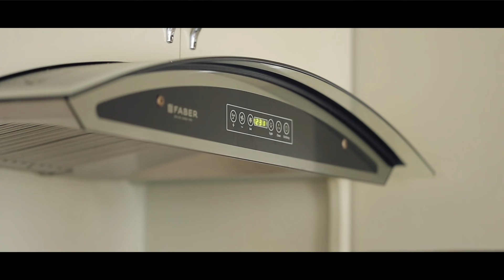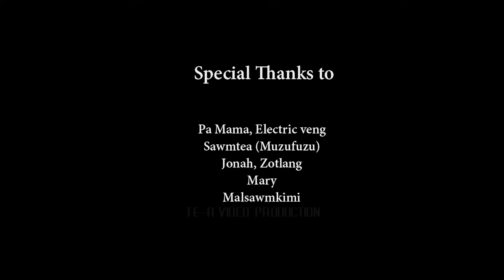Samuel chhangte - Lungrun (Official Music video)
Phuahtu : Jonathan Hmingthantluanga